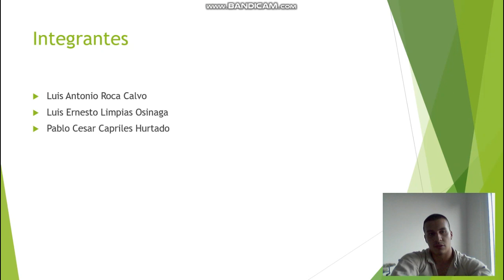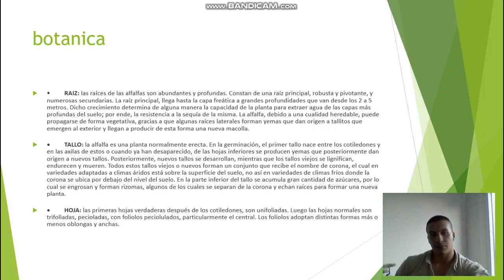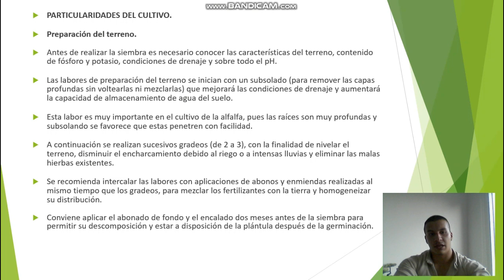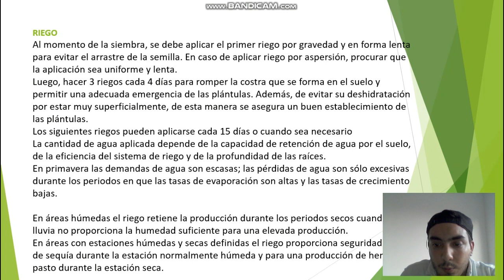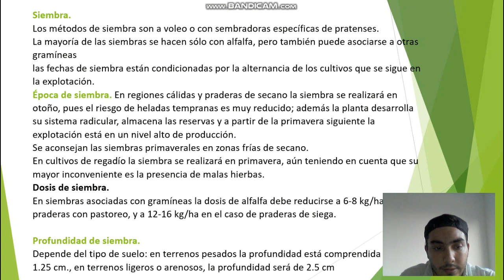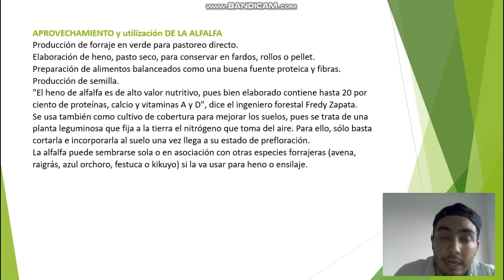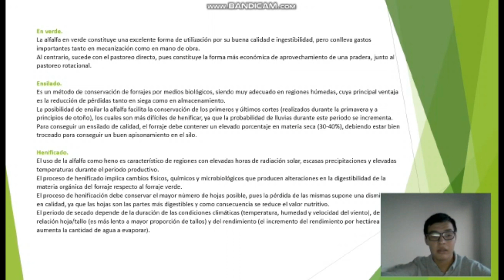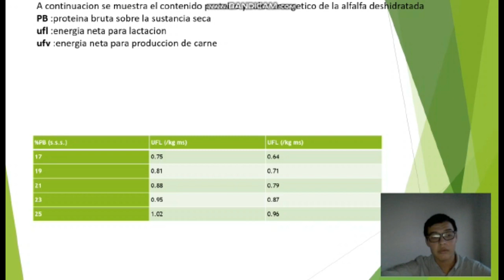Siembra de alfalfa (medicago sativa) tropicalizada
feria ucebol